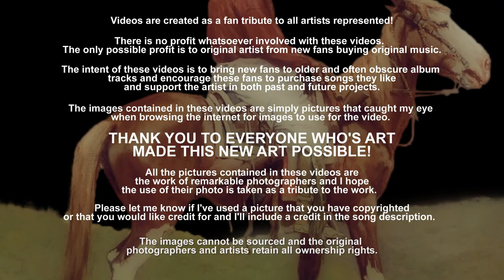Cheyenne Anthem - Kansas (1976) FLAC HD Video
"Cheyenne Anthem" was a track on Kansas' fourth studio album, Leftoverture,  which was released just before Halloween 1976. This was the band's first album to be certified by the RIAA, and remains their highest selling album, having been certified 4 times platinum in the United States.

I've always loved this song, especially the majestic final instrumental section (starting at 5:48 just after the lyric "In the ground our bodies lay, here we'll stay". I think it's the piano playing that hits the hardest. Beautiful work.

I've been pretty inactive with my video uploads lately due to the hard drive failure that I'd mentioned in the previous video description. "Cheyenne Anthem" was the video I was working on when everything went south. Bad news was that I had to pick up with an older version of this work , and had to recreate some sequences that I'd already finished. even before the crash this was an epic, tricky one to make (the time changes! the tone changes!), and I really couldn't get into trying to recreate what I'd lost. As finished, the video is all over the map and I think I'll try and tie the styles together better at some point with an update in the future, but for now it's either upload the damn thing or put it on a shelf for a long, long break! ;-) The good news is I was able to recover almost all of the almost 3 years of work files that I'd not backed up! YIKES! I don't think I would have been uploading many videos after losing all that work, so many updates and new videos I thought were gone forever. now I'm excited that hundreds of my works in progress will survive to see the light of day after all! We live to rock another day, rockers!!! ;-) Thanks to you all for being here with me and I hope you enjoy this one.

Steve Walsh began to experience writer's block prior to the recording, and his contribution to the album would ultimately be limited to co-authoring three songs. It fell on Kerry Livgren to fill the void. The new compositions retained much of the classically inspired complexity of Livgren's previous work. Kansas recorded the album at Studio in the Country in Bogalusa, Louisiana. The Studio in the Country was so named because, as Livgren described on In the Studio with Redbeard radio show in the episode spotlighting Leftoverture, "it was in the middle of a swamp. We'd walk out of the studio and there would be gators in front of the studio, mosquitos the size of B-52s and at times armadillos would run into the control room, laughing."

Leftoverture opens with the song "Carry On Wayward Son", which Livgren wrote as a sequel to "The Pinnacle", the final song from the previous album Masque (1975).

The album's title, Leftoverture, is a portmanteau word.

The album was met with mixed reviews. Rolling Stone called Leftoverture Kansas's best album to date, and said that it "warrants Kansas a spot right alongside Boston and Styx as one of the fresh new American bands who combine hard-driving group instrumentation (with a dearth of flashy solos) with short, tight melody lines and pleasant singing." The magazine Playboy reviewed the album as "extremely strong" and lauded Kansas for representing "the solid, Midwestern values of our vast musical heartland."  In contrast, Robert Christgau said the album lacked the intelligence and conviction of European progressive rock, and that the self-deprecating humor implied in the song and album titles is completely absent from the record itself.

Modern reviews are likewise mixed. Gary Graff found Leftoverture "Kansas' breakthrough album and a thorough representation of its assorted musical sensibilities." The AllMusic reviewer instead wrote that the album contains "neither hooks nor true grandiosity to make it interesting" and, despite the great single "Carry On Wayward Son", the fact that Kansas "never manage to rival it anywhere on this record is as much a testament to their crippling ambition as their lack of skills."

[Lyrics]
[Robby Steinhardt:]
From the mountains to the sun, Life has only just begun
We wed this land and pledge our souls to meet its end
Life has only just begun
Here my people roam the earth, in the kingdom of our birth
Where the dust of all our horses hides the sun
We are mighty on the earth, on the earth

[Steve Walsh:]
You have come to move me, take me from my ancient home
Land of my fathers I can't leave you now
We will share it with you, no man owns this earth we're on

Now the wheels are rolling hear the howling winds of war
It's my destiny to fight and die
But is there no solution, can we find no other way, Lord let me stay
Under the endless sky and the earth below
Here I was born to live and I will never go, oh no

[Choir:]
But we cannot endure like the earth and the mountains
Life is not ours to keep, for a new sun is rising

[Robby Steinhardt:]
Soon these days shall pass away, for our freedom we must pay
All our words and deeds are carried on the wind
In the ground our bodies lay, here we'll stay flac hdr video